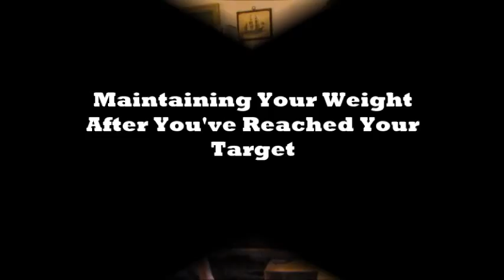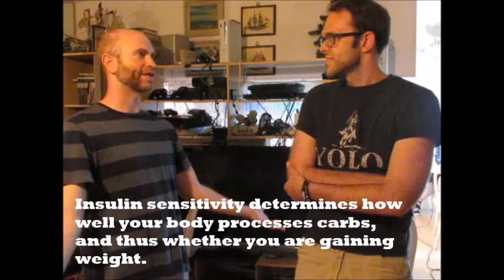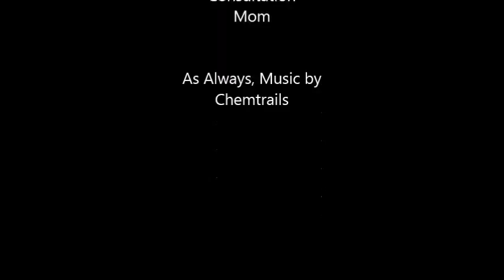Fast Results on High-Fat, Low-Carb Paleo Diet: 20+ Lbs. in 2 Months!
Modern Life Survivalist coaches their friends and family for free, and when people actually comply and follow the advice we give, it REALLY works!

As you'll hear from the video, all Brandon had to do was eat tons of fat (as much as he wanted really), and lower his carb intake significantly. He had no difficulty losing the weight with little to no added exercise.

Please spread around this huge success story!